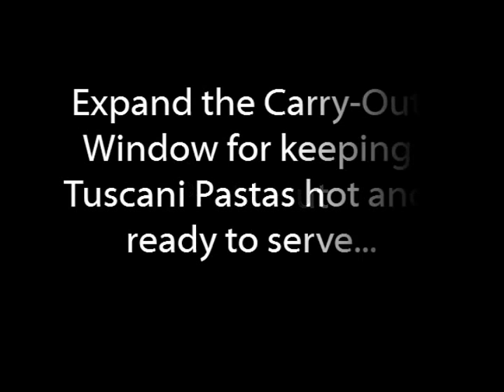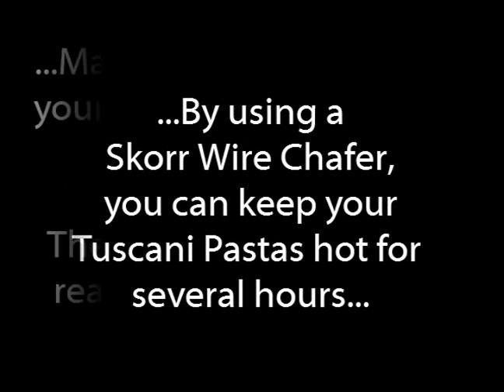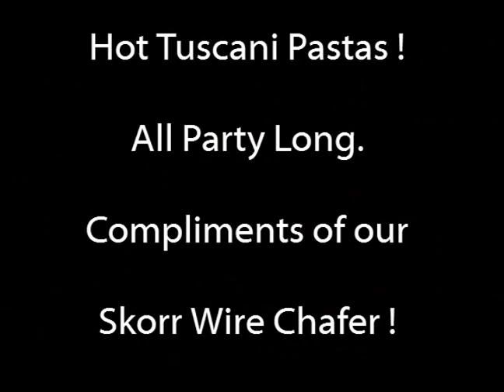Want to Keep Tuscani Pasta Hot for Hours? Here's How!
In this video, we're gonna show you how to keep Pizza Hut Tuscani pasta hot for hours!

If you're looking for a delicious way to keep food warm and stretch your budget, then you need to watch this video! We'll be using a skorr wire chafing stand to keep Pizza Hut Tuscani pasta hot for hours. Not only will this system keep your food warm, but it will also look great in your kitchen! So if you're looking for a delicious and affordable way to keep food warm, then watch this video!